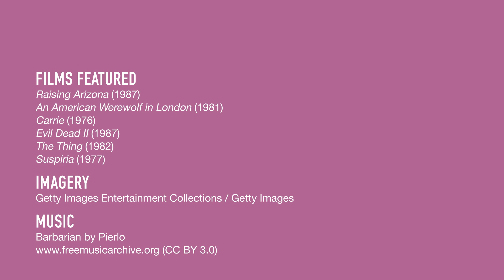Edgar Wright Shares His 5 Favorite Films